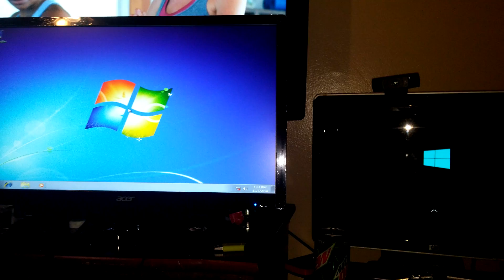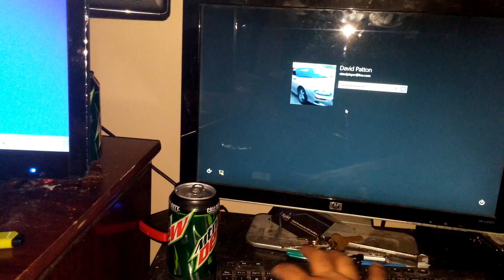Minecraft Custom Computer - AMD FX-8350 (8-Core) - SSD vs HDD - Boot Up Test!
Minecraft Custom Computer AMD FX-8350 Solid State Drive vs Hard Disk Drive SSD vs HDD

In this video I show you how well a computer I just built for a Minecraft player out performs my computer I built last year.

.::Left Computer Specs:.
Processor: AMD FX-8350
Motherboard: GIGABYTE GA-990FXA-UD3 AM3+
Graphics Card: PowerColor AXR9 270 2GB GDDR5
Memory: G.SKILL Ripjaws Series 8GB DDR3 1600
Hard Drive: Kingston 120GB Solid State Drive

.::Right Computer Specs::.
Processor: AMD FX-8350
Motherboard: BIOSTAR TA970 AM3+ AMD 970
Graphics Card: GIGABYTE Radeon HD 6670 2GB DDR3
Memory: G.SKILL Ripjaws X Series 8GB DDR3 1866
Hard Drive: WD 320GB Hard Disk Drive